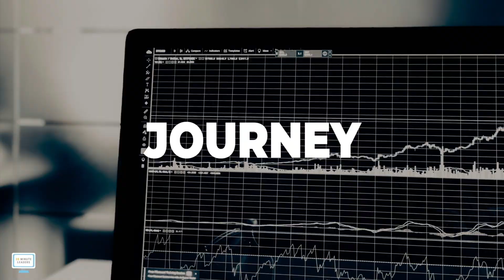Ep142: Sandor Valner | CEO of Network Bankers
Sandor is the CEO of Network Bankers, a tech-enabled investment bank matching capital providers and capital users through a global network of over 30,000 CEOs. Through the founding and leading of two successful investment banking businesses and a real estate management group, as well as board member of publicly traded companies, he led the advisory process on over $20B of M&As. Sandor holds an MBA from Stanford Business School and a Masters in AI from Stanford.